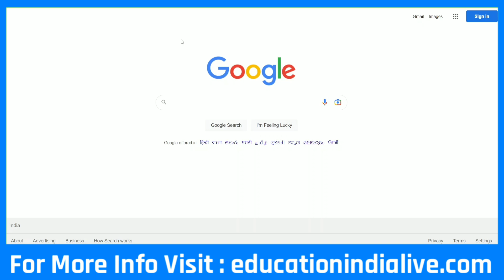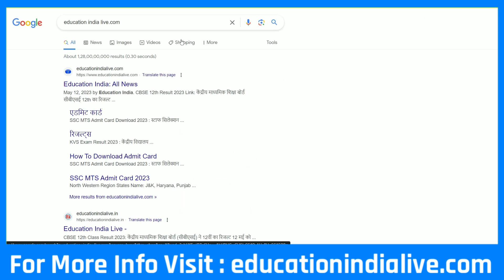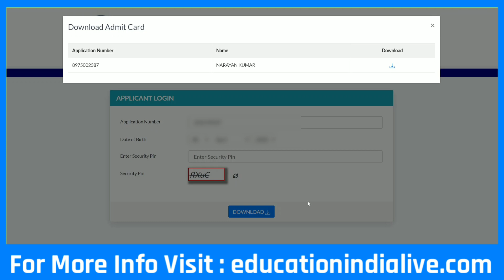MHT CET Admit Card 2023 Kaise Download Kare || How To Download MHT CET Admit Card 2023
Exclusive Report .

Exclusive Report .